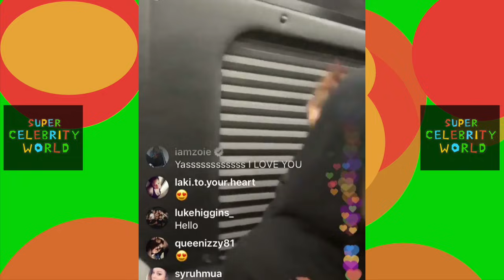Cardi B GOES OFF after Offset CRASHES Her Set At Rolling Loud!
CardiB GOES OFF after Offset CRASHES Her Set At Rolling Loud!